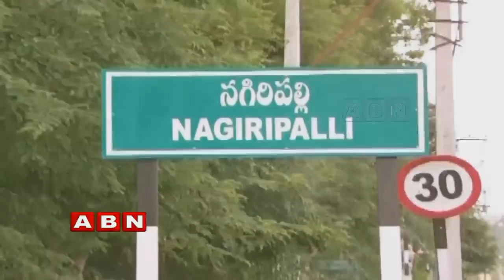Focus on Nallari Kiran Kumar Reddy and His Brother Kishore Kumar Reddy Politics | Inside